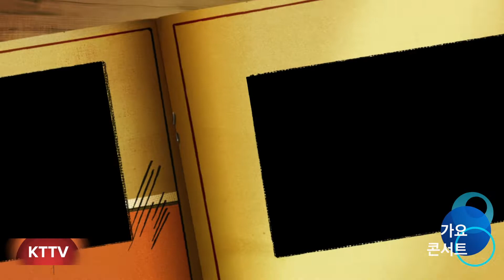차라리꿈이라면MR 원곡 한정호:KTTV:2022 2 6:영상 010 5071 8773석양